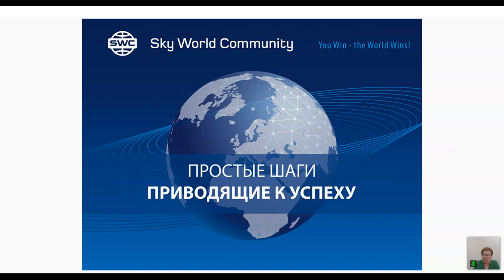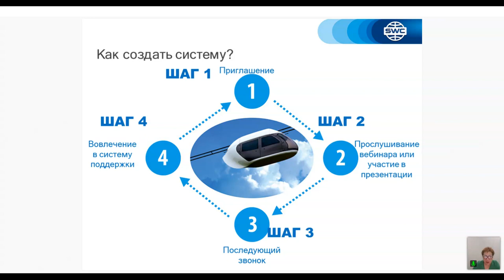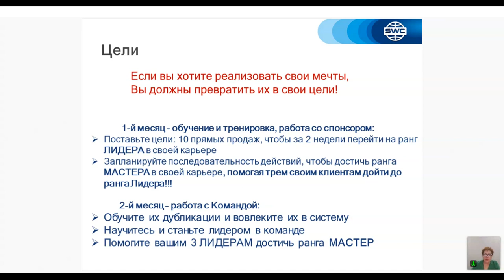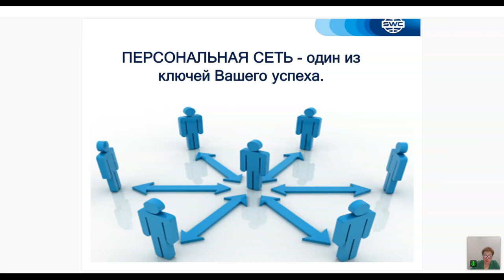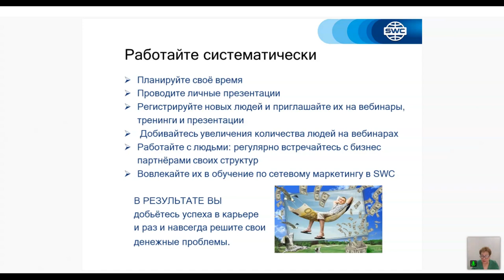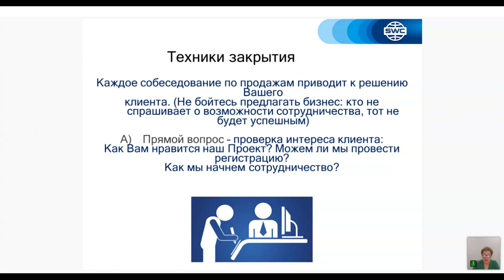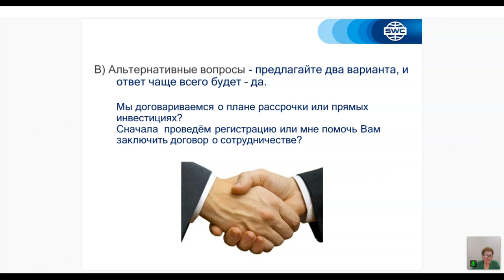დუბლიკაცია: წარმატებული ბიზნესის შენების სისტემა. 25.06.2021. წამყვანი: მზია კერესელიძე.